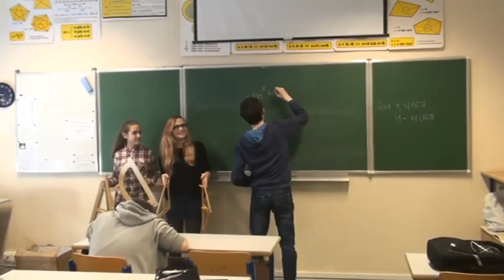EduFarma: DANCING HAPPY w Gimnazjum 81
Druga praca jednego z naszych tutorów to nauka angielskiego i biologii w Gimnazjum 81 na Warszawskim bemowie! Cały świat oszalał na punkcie Happy a w tym wszyscy uczniowie gimnazjum! Nasza Magda Tułecka zaszczepiła prawdziwe "Happy" wśród uczniów i sama wywijała przed kamerą!